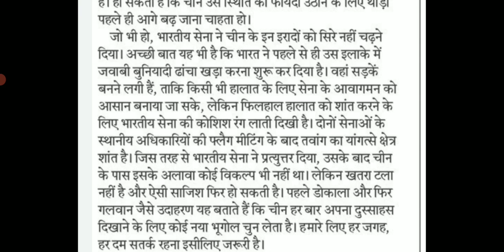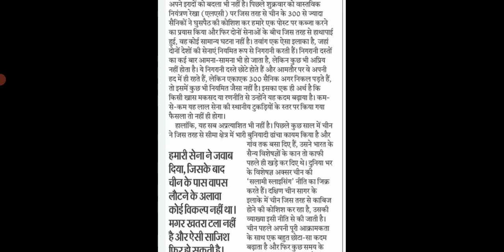Allahabad High Court Stenographer dictation | AHC steno skill test dictation 90 wpm || संपादकीय मैटर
hindustan-editorial dictation 90+ wpm || sampadkiya dictation 90 wpm  @hindidictation

allahabad high court steno dictation,
legal dictation,
90wpm hindi dictation,
legal dictation 90 wpm for allahabad high court judgement matter,
allahabad highcourt dictation sampadkiya matter